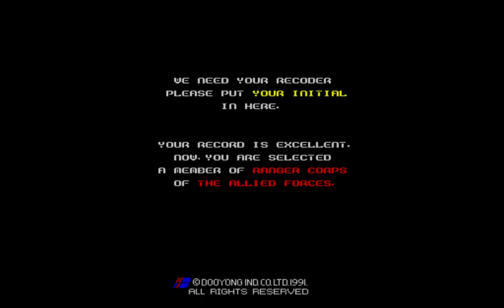Gulf Storm - 1.170.200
Game play -

WolfMame 0.155 -

Default settings -

Santena - Torino - 22/03/2015